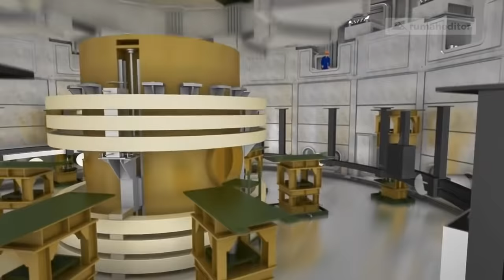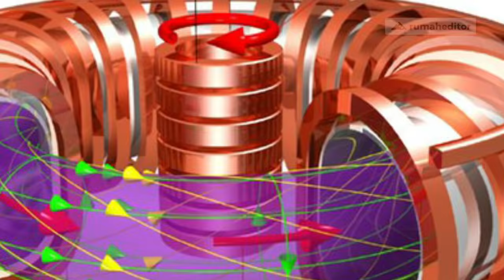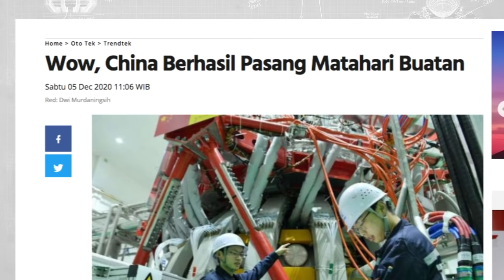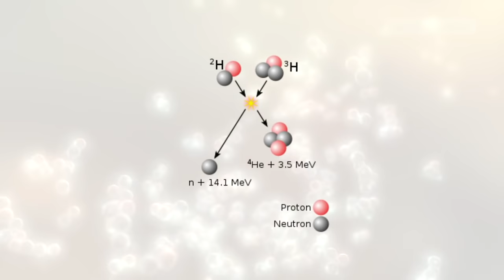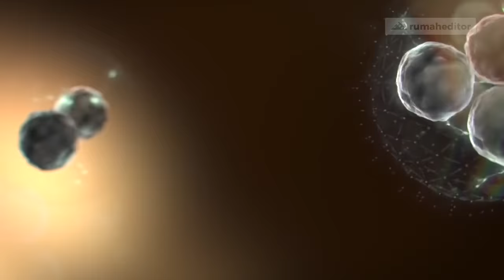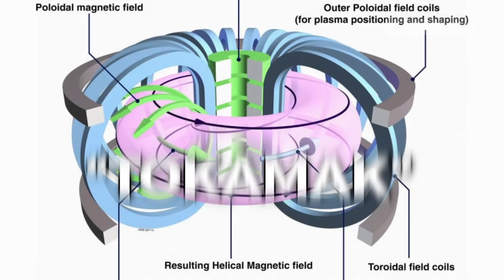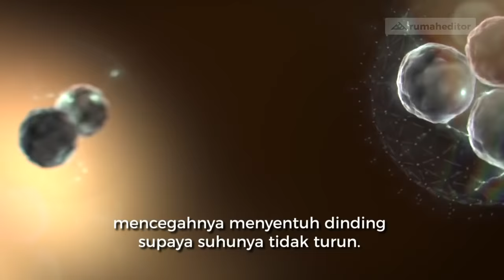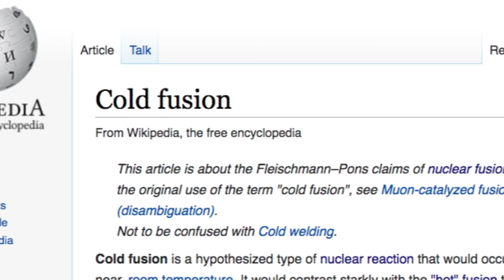Hampir 1000 TRILIUN Rupiah Biaya Untuk Mewujudkan Teknologi Tony Stark Ini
Sebuah REAKTOR FUSI, teknologi yang sama seperti yang ada di dadanya Tony Stark, sedang dibangun di Perancis. Proyek Ini menelan biaya milyaran dolar, dan dipersiapkan untuk menggantikan pembangkit listrik konvensional yang ada.